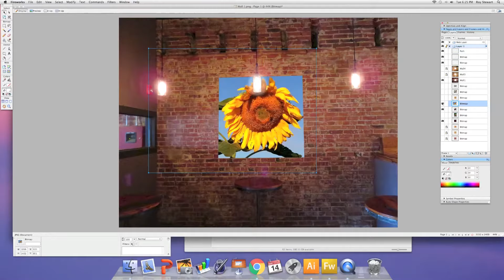T&C Canvas Wrap